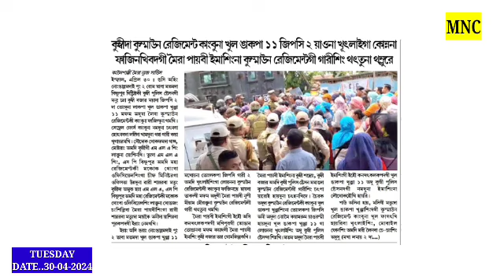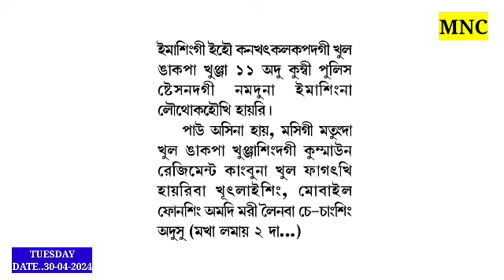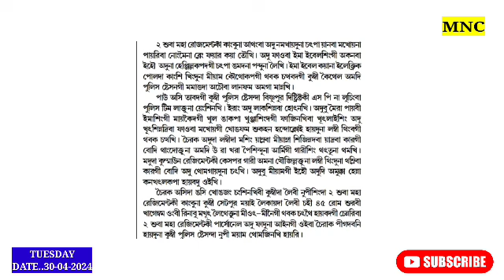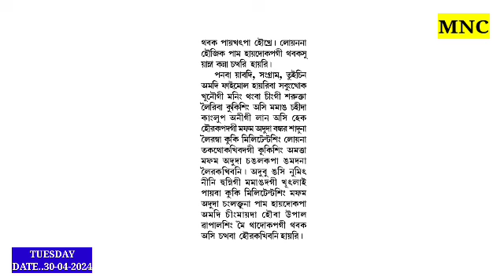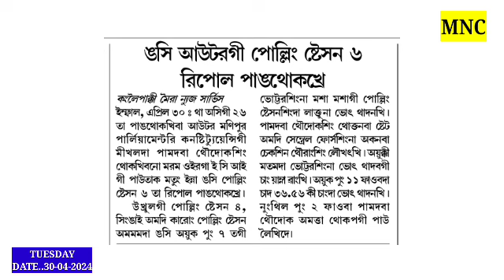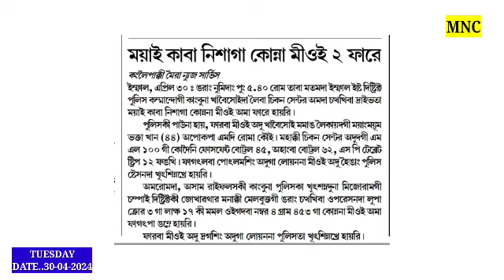Kumbigi Update🔥Meeteigi Loufamsing Kukisingna Lou Unaba Paikhatpa Houkhre //